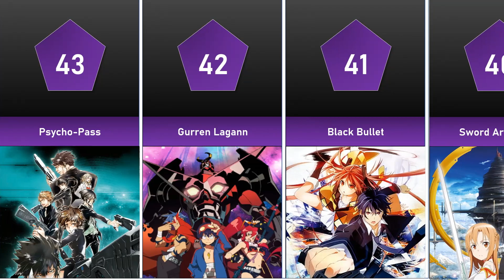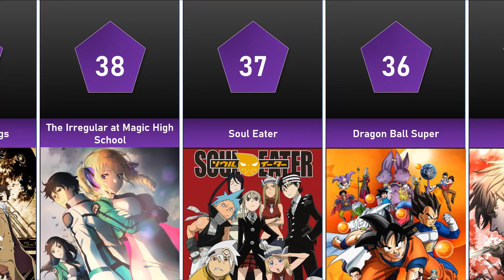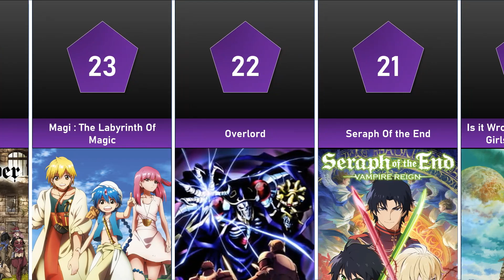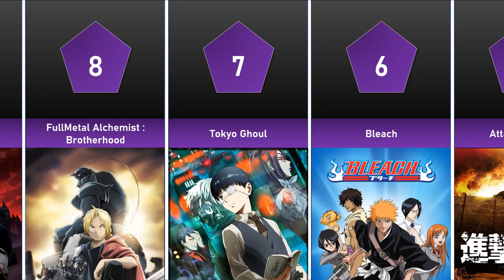Best Action Anime Of All time (By Voting)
Music Used

I do not own Any of the Photos Used in the videos | All Photos belongs to their respective Owners | If you have Any Issue Related to this Video Contact on My Gmail Provided in About section

Giant©